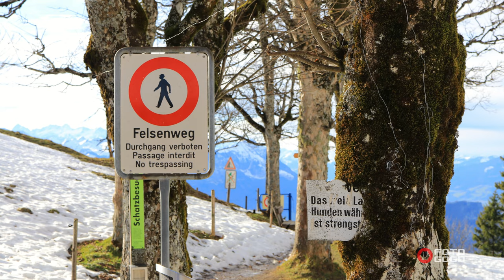Januar22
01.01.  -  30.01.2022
Canon EOS ( Familie  ;)  )